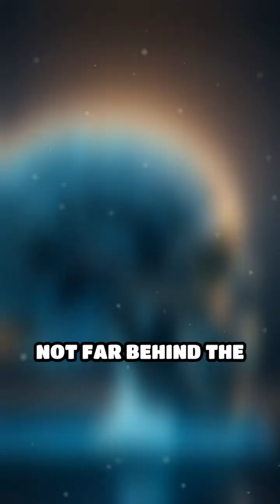Dolphins vs. Humans: Brainpower Battle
Dive into the intelligence showdown between dolphins and humans! Discover the incredible brain capabilities of our oceanic friends.